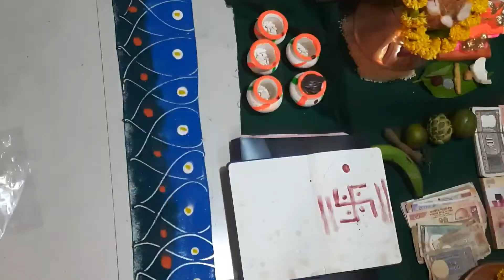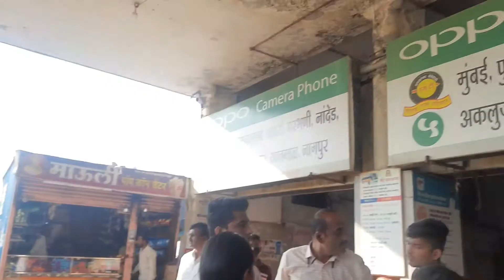Diwali part 1 | rastyat bus puncture | traveling ❤